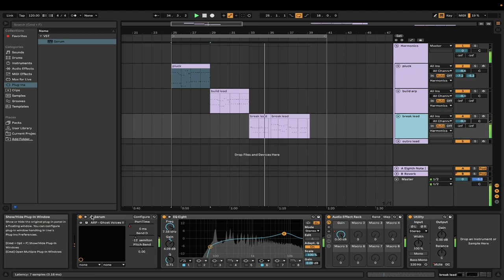Virtual Self Sound Design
some synth sounds I've remade from Virtual Self's Ghost Voices song